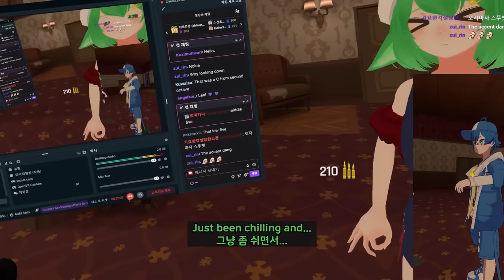You are rasist!! 【 VRchat 】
editor : ByuByu